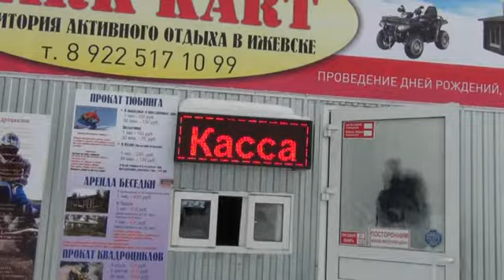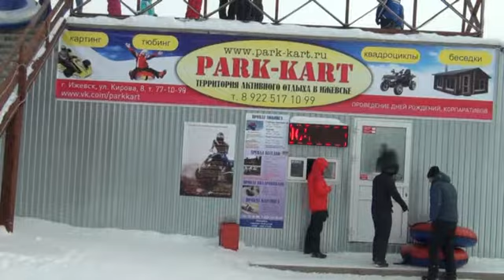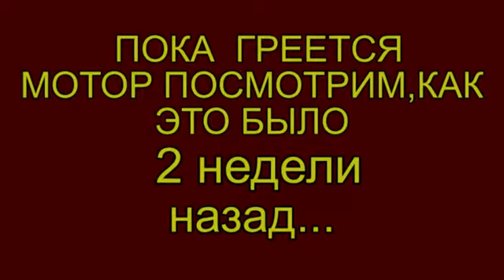9 февраля 2014 года АНЯ прогулка